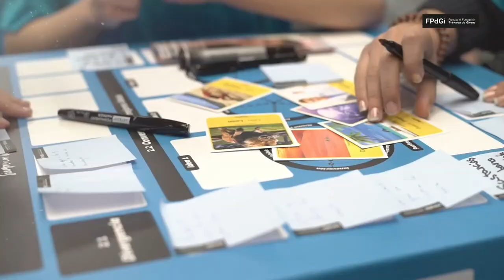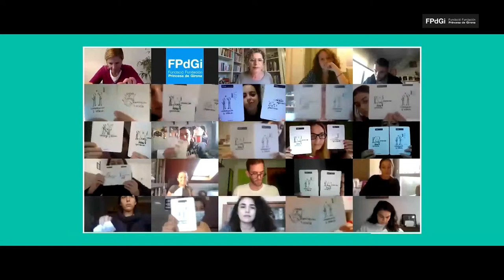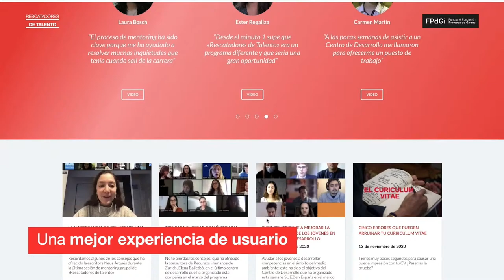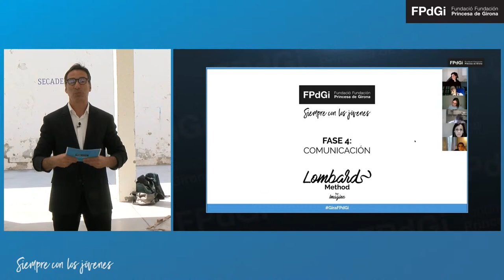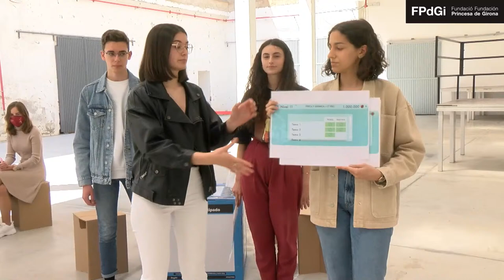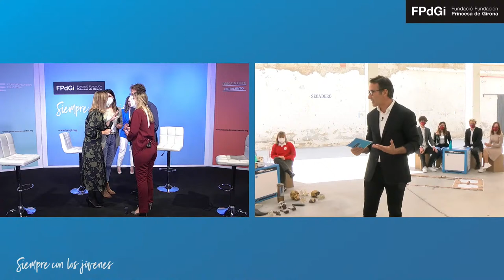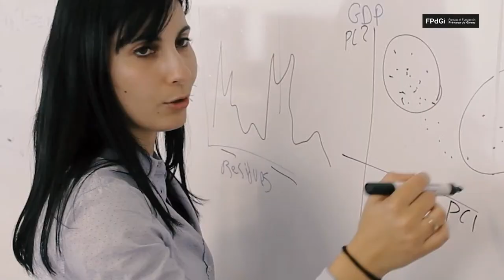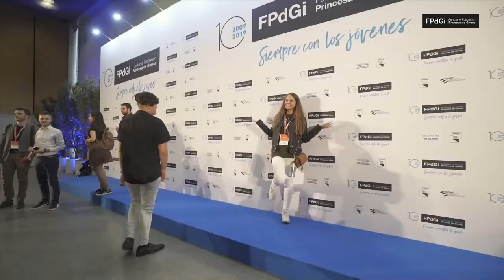LA IMPORTANCIA DE LA CIENCIA Y EL MENTORING - Gira Fundación Princesa de Girona 2021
La ciencia se ha situado en un primer plano en los últimos meses. En este acto reflexionaremos sobre los retos de la ciencia en el futuro con algunos premiados de la Fundación en la categoría Investigación Científica. Además, expertos y jóvenes nos hablarán de la importancia del mentoring y del talento en la transformación y proclamaremos al ganador del Premio Investigación Científica 2021.